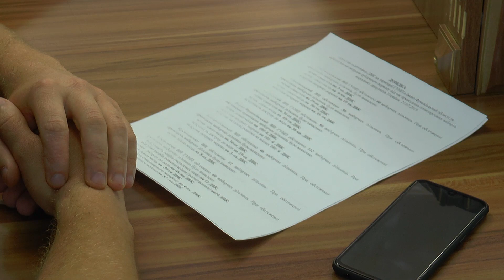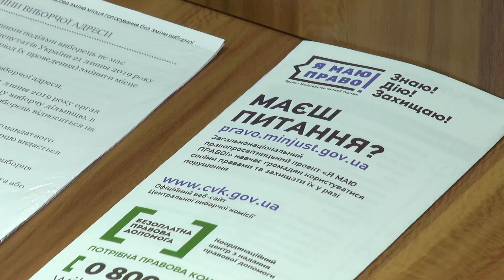«Прикарпатські виборчі дільниці не облаштовані для людей із інвалідністю», – Людмила Непийвода.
Прикарпатські виборчі дільниці не облаштовані для людей з інвалідністю. Про це під час презентації результатів моніторингу дотримання виборчих прав громадян повідомила регіональна представниця Уповноваженого Верховної Ради України із прав людини Людмила Непийвода.